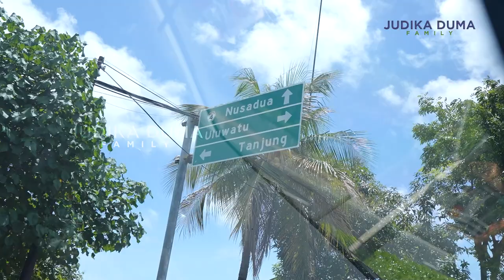JUDIKA KALAH MAIN BILLIARD SAMA ORANG BALI !!!